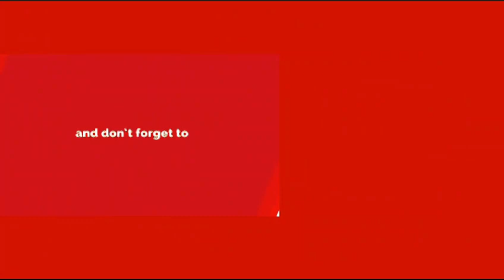ఒక IAS ఆఫీస్ చేసిన పనికి ఒక్కసారిగా ఆశ్చర్యపోయిన ప్రజలు.! ఎందుకో కారణం తెలిస్తే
watch : ఒక IAS ఆఫీస్ చేసిన పనికి ఒక్కసారిగా ఆశ్చర్యపోయిన ప్రజలు.! ఎందుకో కారణం తెలిస్తే